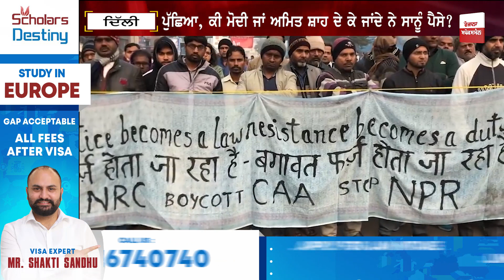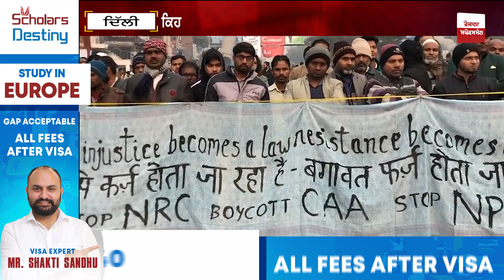'ਸਾਡੇ ਸਾਹਮਣੇ ਤਾਂ ਆਵੇ ਮੋਦੀ, ਫਿਰ ਦੱਸੀਏ ਉਹਨੂੰ ਅਸੀਂ ਕੀ ਚੀਜ਼ ਆਂ' | Rozana Spokesman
'ਸਾਡੇ ਸਾਹਮਣੇ ਤਾਂ ਆਵੇ ਮੋਦੀ, ਫਿਰ ਦੱਸੀਏ ਉਹਨੂੰ ਅਸੀਂ ਕੀ ਚੀਜ਼ ਆਂ ''ਪੈਸੇ ਲੈ ਕੇ ਧਰਨਾ ਲਾਉਣ ਦੇ ਦੋਸ਼ਾਂ 'ਤੇ ਭੜਕੀਆਂ ਮੁਸਲਿਮ ਔਰਤਾਂ
Sade shamane ta ave modi, fir dasie uhanu asi ki ciz aa paise lai ke dharana laun de dosa te bhadakia muslim aurata